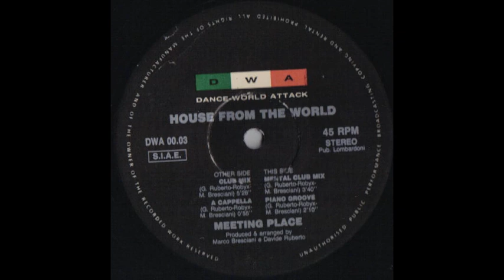MEETING PLACE HOUSE FROM THE WORLD CLUB MIX